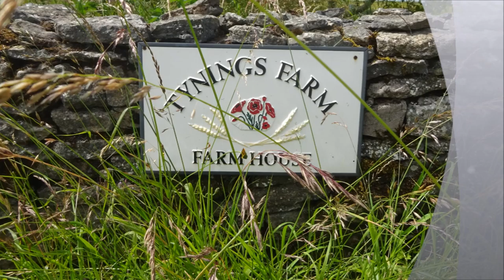Cheddar and Rowberrow Warren Walk, Part II, 'The Ascent to AONB' by Sheila, July 14th 2016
A gentle walk up the old track to the top of the Mendip Hills with splendid views all around, valleys, meadows, fields and farms, wild flowers and grasses